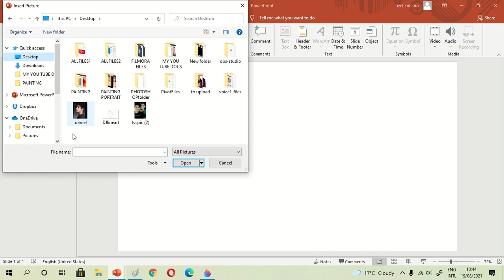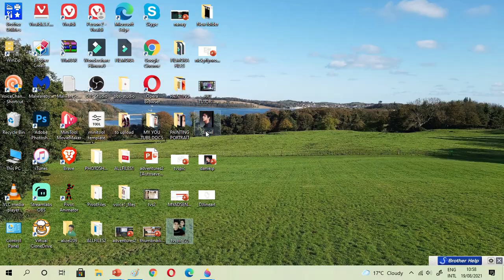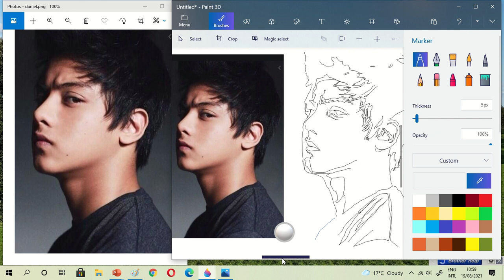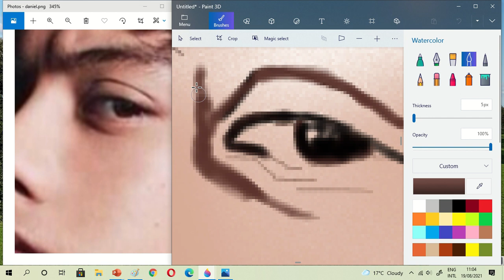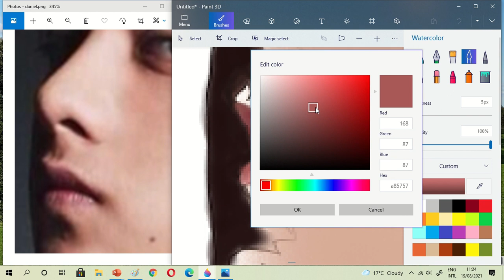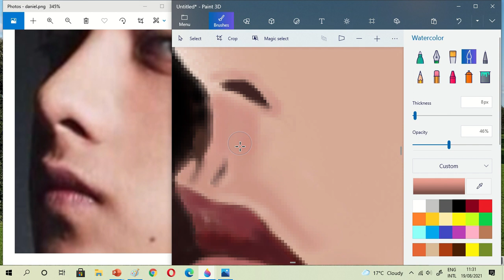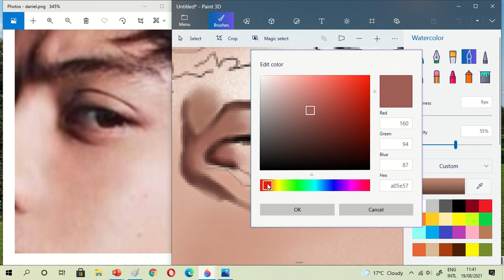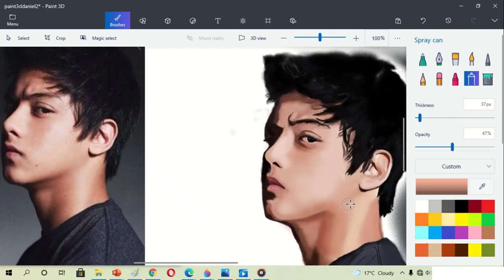Painting Progress / Daniel Padilla Realistic Portrait Painting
Title :  How to Trace a Picture using Powerpoint and paint in microsoft paint 3d (paint in ms paint 3d) Microsoft Paint 3d Tutorial / Line art tutorial in powerpoint

[TAGALOG-ENGLISH CC]

How to use powerpoint for art .This tutorial is an art in powerpoint. Making line art using microsoft powerpoint . It shows how to trace using powerpoint ppt and paint using microsoft paint 3d. This will be helpful for those who don't have any special or paid app for painting in computer because its 100 % free app microsoft windows 10.

Paano gamitin ang powerpoint sa art .Ito ay tutorial art sa powerpoint. Paano gumawa ng line art gamit ang microsoft powerpoint. Makikita dito kung paano magtrace gamit ang powerpoint at kung paano magdrawing o painting gamit ang windows microsoft paint 3d. Malaking tulong ito sa mga walang espesyal app na pang drawing sa computer dahil ito ay 100 percent  FREE!

masel technet & digital arts